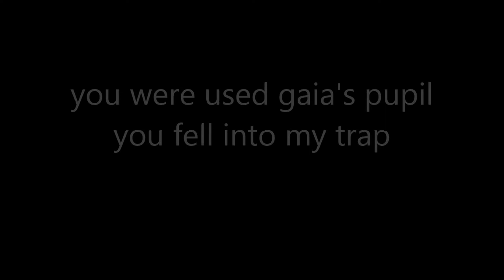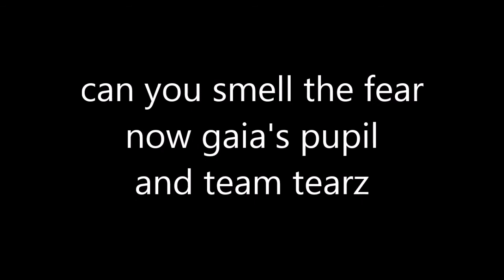fear the power of the army man wars team tearz!!!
i allowed gaia's pupil to survive his induction to fall into my trap for he retaliated and sent me back to the moon and this is where i get my power from for i fear no vikings or berserkers now and especially  team tearz native that is RIP team tearz nighty night  coming soon from bonesyards team